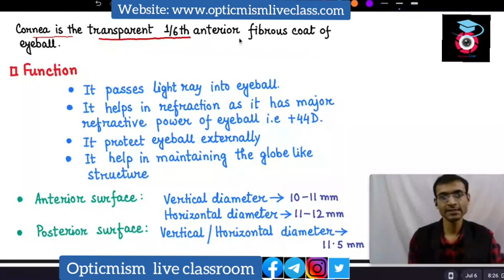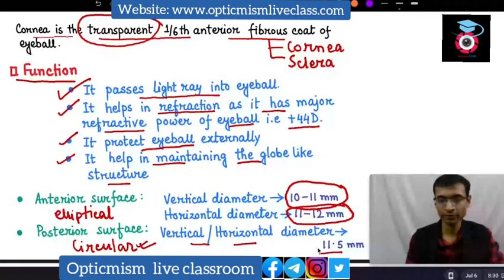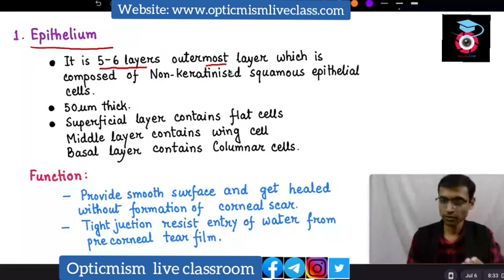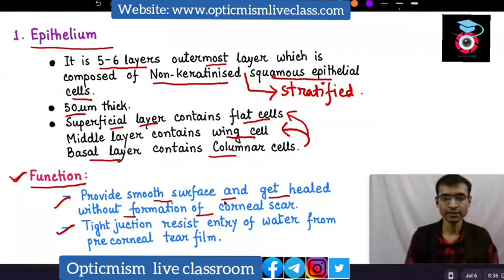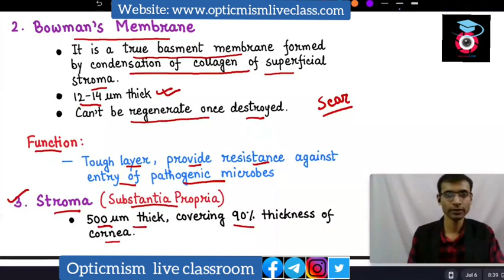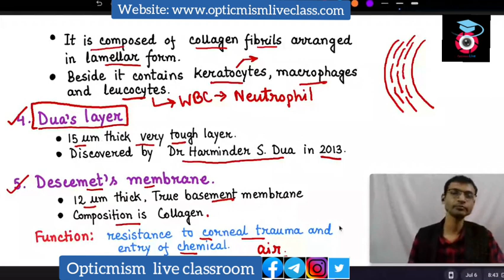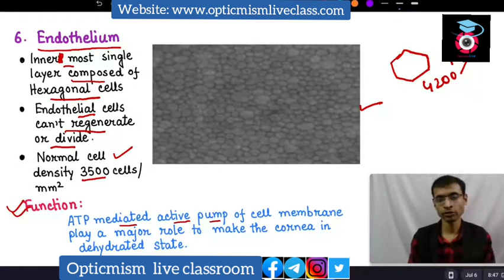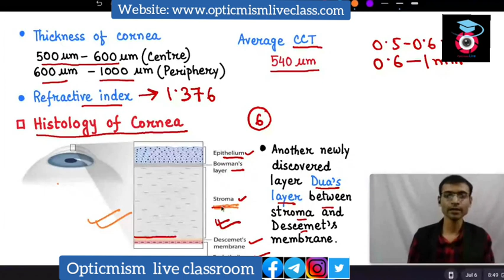CORNEA- Anatomy | Optometry Science Students | Histology (Bengali)